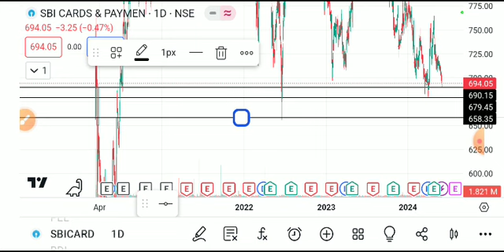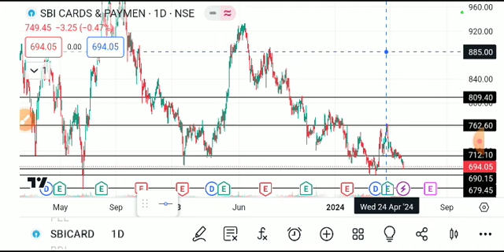SBI CARD SHARE LATEST NEWS TODAY/SBI CARD SHARE TARGET/SBI CARD SHARE ANALYSIS/SBI CARD SHARE NEWS